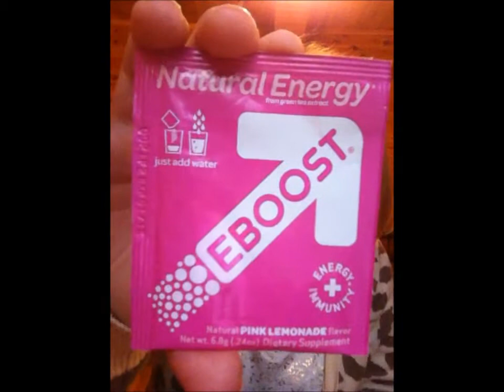Influenster Holiday Voxbox 2012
Received this Voxbox from Influenster for testing purposes(: